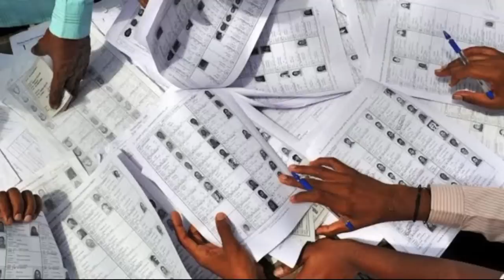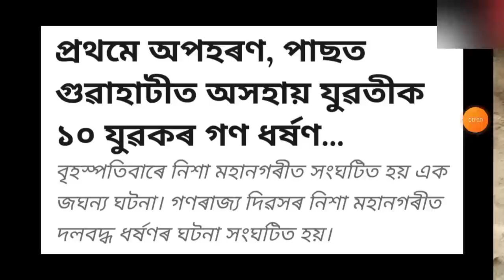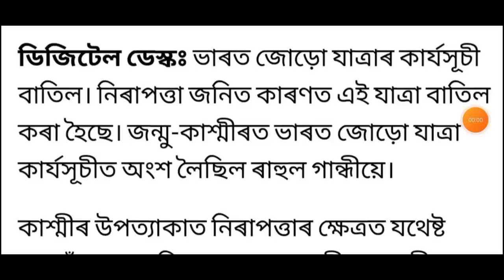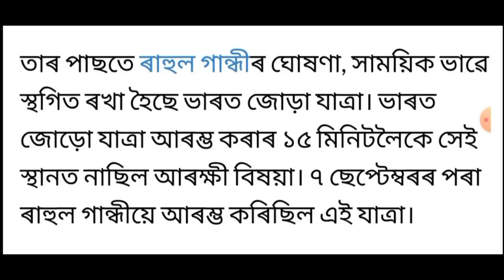আজি পুৱাৰ খবৰ || Today morning 9 important News in Assam